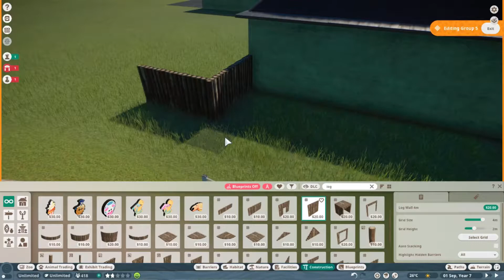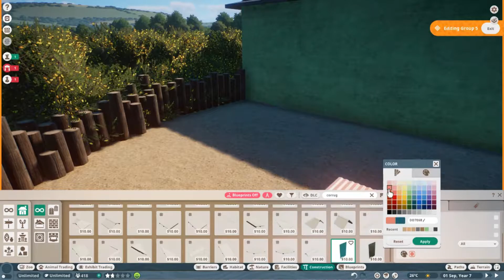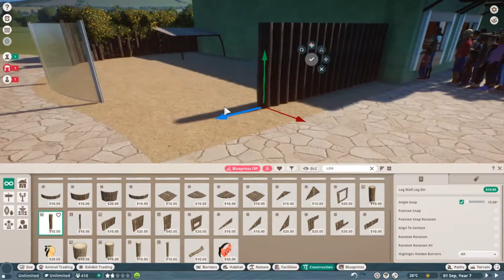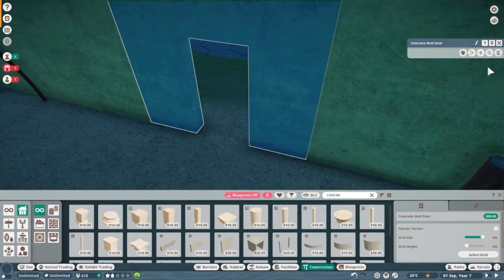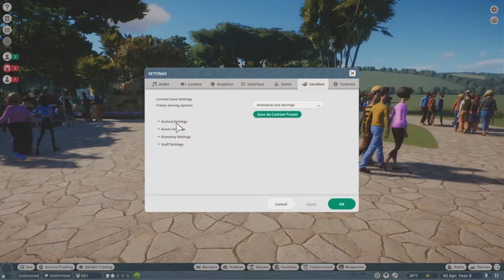PRAIRIE DOG, HEWAN DARI AMERIKA UTARA TIBA DI ZOO KITA TERCINTA!! ~ Zoo Kota 05